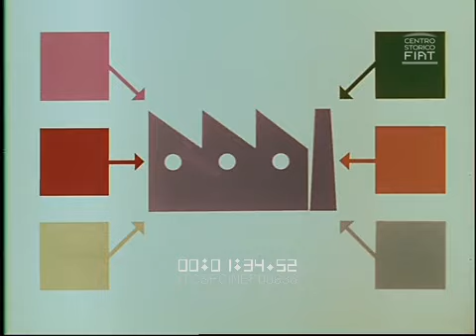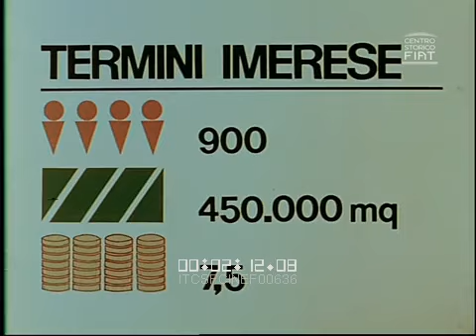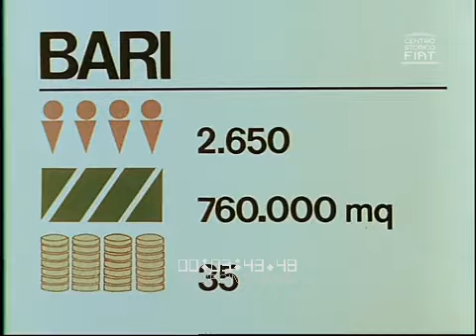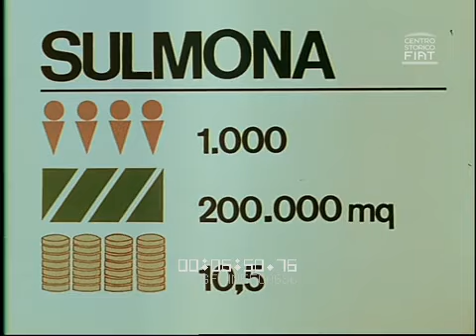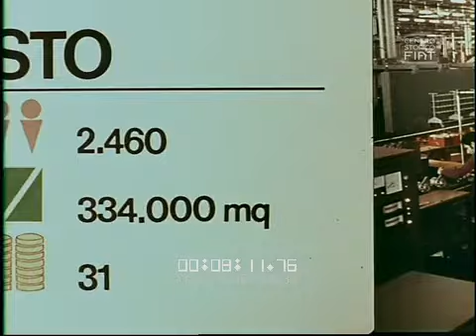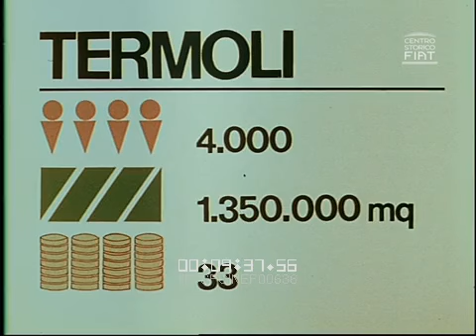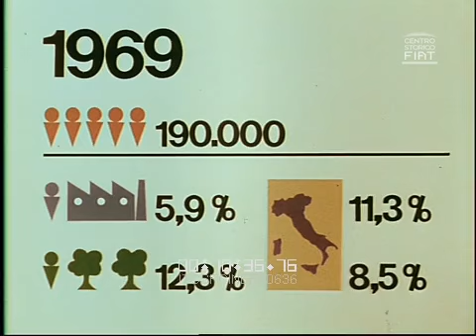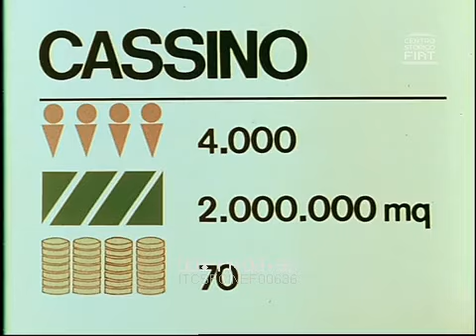La Fiat nel Sud d'Italia \ 1972 \ ita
Fiat in Southern Italy
ITCSFCINEF00636 --